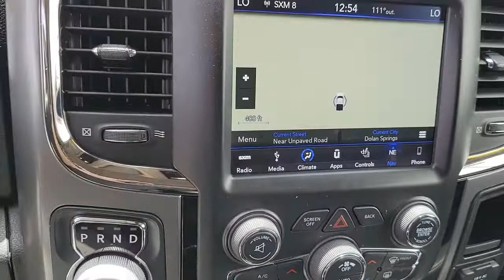2018 RAM 1500 Henderson, Las Vegas, Bullhead City, Lake Havasu, Laughlin, NV H34018A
Delmonico Red Pearlcoat Used 2018 RAM 1500 available in Henderson, Nevada at Towbin Dodge. Servicing the Las Vegas, Bullhead City, Lake Havasu, Laughlin, NV area.
2018 RAM 1500 SPORT 4X2 CREW CAB 5'7 - Stock#: H34018A - VIN#: 1C6RR6MT2JS160429

Towbin Dodge
275 Auto Mall Dr

Towbin Dodge, located in the Valley Auto Mall in Henderson, is pleased to offer this Delmonico Red Pearlcoat 2018 Ram 1500 Sport for purchase, this vehicle is well equipped with many features including. Certified By Carfax - No Accidents, 8.4'' Touchscreen Display, Apple CarPlay, Audio Jack Input for Mobile Devices, Auto High Beam Headlamp Control, Automatic temperature control, Convenience Group, Dual Rear Exhaust w/Bright Tips, Front dual zone A/C, Google Android Auto, GPS Antenna Input, GPS Navigation, HD Radio, Integrated Voice Command w/Bluetooth, Keyless Enter-N-Go, Media Hub (2 USB, AUX), Power driver seat, Quick Order Package 26L Sport (DISC), Radio: Uconnect 4C Nav w/8.4'' Display, Rain Sensitive Windshield Wipers, Remote Proximity Keyless Entry, Remote USB Port, SiriusXM Satellite Radio, SiriusXM Traffic Plus, SiriusXM Travel Link, Sport Group, USB Host Flip. RWD 8-Speed Automatic HEMI 5.7L V8 Multi Displacement VVT Clean CARFAX.brbrRecent Arrival! Odometer is 28420 miles below market average!brbrbrThanks for checking out this great vehicle. When looking to buy pre-owned, why not buy from the #1 Dodge dealer in Nevada? Give us a call or come by today to see our huge inventory selection and let our great team assist you in locating your next vehicle!